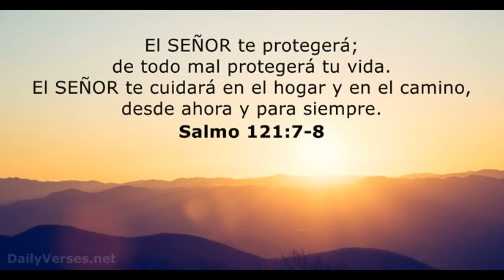Tatis Jr Batea Con Base Llenas Y Juan Soto Responde Con Enorme Jonron!